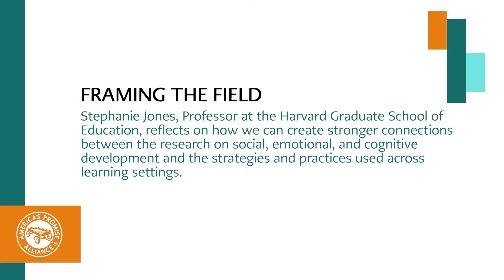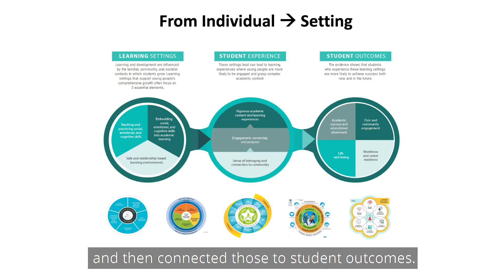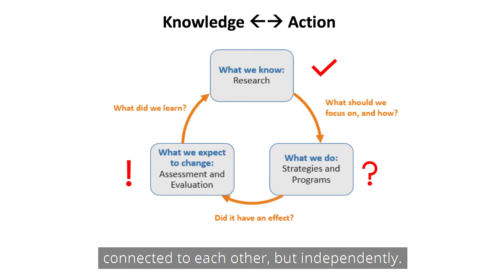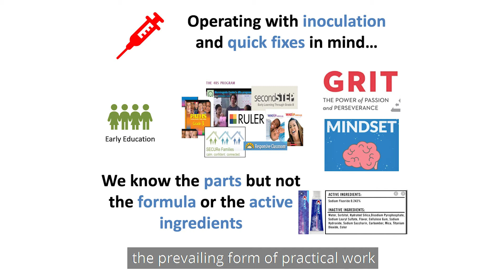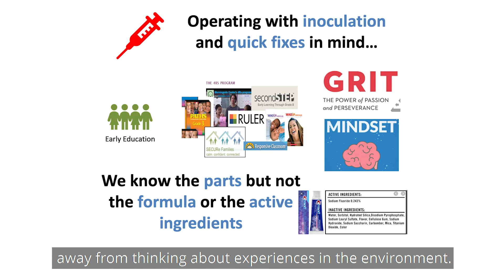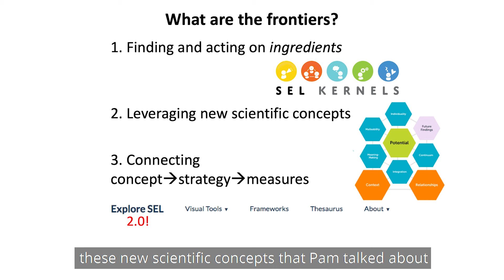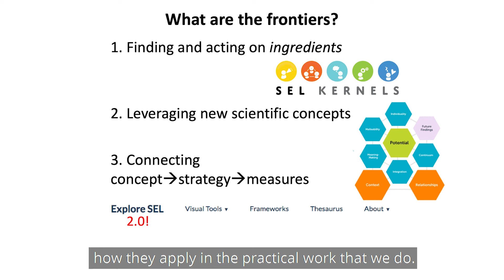Framing the Field: Stephanie Jones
Growing the Whole Child Movement
To commemorate the one-year anniversary of A Nation At Hope, America’s Promise Alliance brought together thought leaders, Alliance partners and funders and youth to discuss what’s next for this work.

In this video, Stephanie Jones, Professor at the Harvard Graduate School of Education, reflects on how we can create stronger connections between the research on social, emotional, and cognitive development and the strategies and practices used across learning settings.